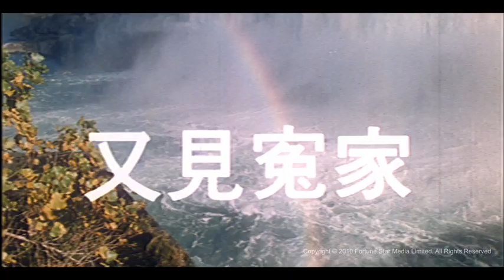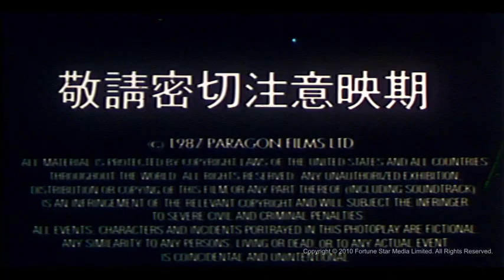[Trailer] 又見冤家( Love Me and Dad)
Love Me and Dad又見冤家 (1988)

導演: 冼杞然
領銜主演: 狄龍, 梁婉靜
有句俗語說得好"冤家宜解不宜結"事世都應以和為貴... ...
張老闆賣掉獎券行，移民到美國想和兒子一起享清福，卻因兒子離婚生氣不矣。到美國後，老張又發現住在隔壁的中國鄰居居然是以前開獎券行時的老冤家老吳。兩位老人的兒女阿健和Manndy想盡辦法讓兩位老人重拾過去的友誼，而讓他們創造獨處的條件，Manndy和阿健亦在多次相處之後日久生情... ...

Director: Sin Gei Yin
Starring: Ti, Lung, Leung Yuen Ching
Two Chinese families trying to fit into the fabric of Canadian life: Delon, divorced but determined to raise his two children decently; Wendy, very gentle and very supportive of her cranky father.
Delon gradually falls in love with Wendy, Wendy is not aware of it…